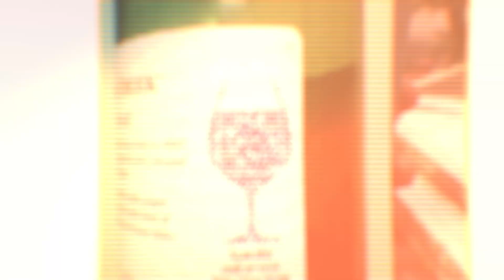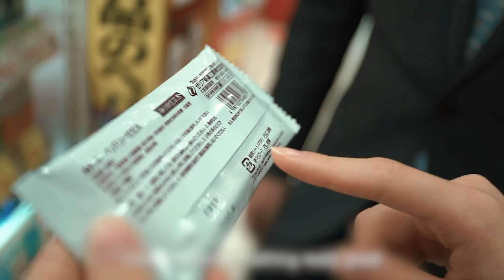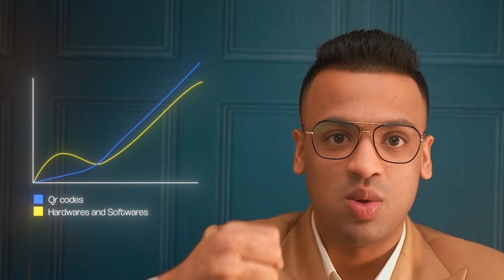He Invented the QR Code—But Remained Anonymous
Masahiro Hara is a Japanese engineer and inventor best known for creating the QR Code (Quick Response Code) in 1994 while working for Denso Wave, a subsidiary of Toyota. The QR Code was initially developed to streamline the tracking of automotive parts during manufacturing but quickly gained global adoption due to its fast readability and high data storage capabilities.

Hara's innovation revolutionized industries like logistics, marketing, and payments, enabling seamless digital-physical interactions. Despite the widespread use of QR Codes, Hara himself has remained relatively unknown outside of tech circles, embodying the unsung genius behind one of the world’s most influential technologies.

My Filming Gear:

Camera 1: Sony FX3

Camera 2: Sony ZV-E1

Lens 1: Sony  24-70 mm F2.8

Lens 2: Sony - FE 50mm F1.8